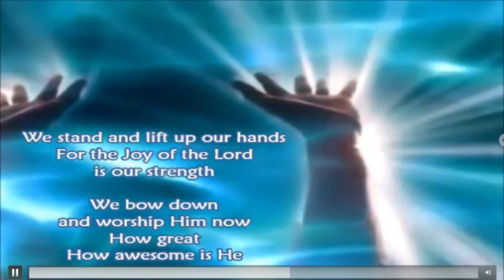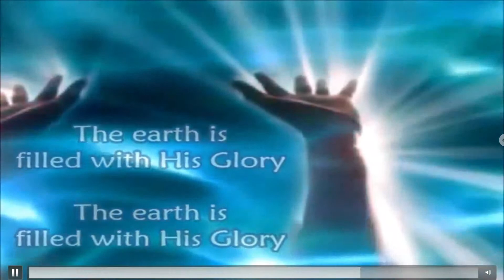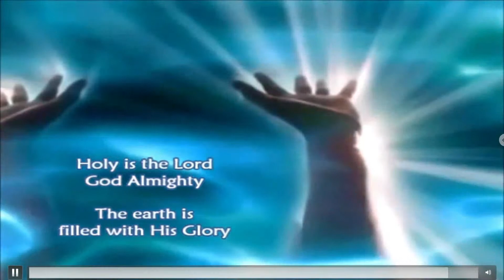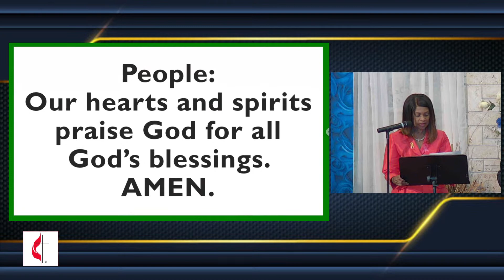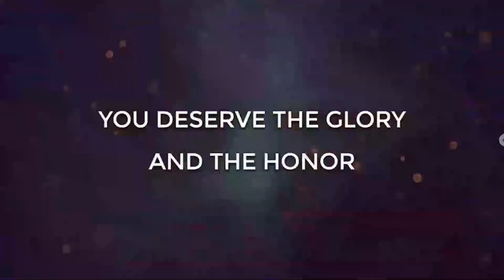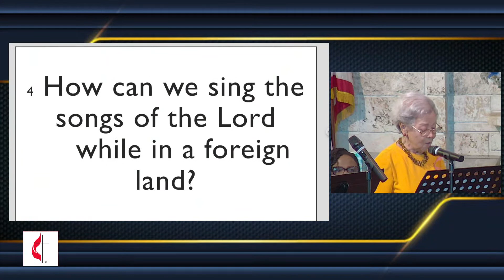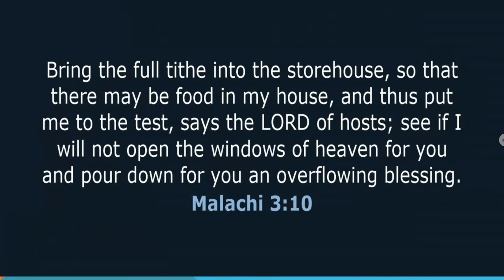“Redemption Song” | Pastor's Appreciation Sunday | 10-29-23 | Father Horace Ward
Key Text: